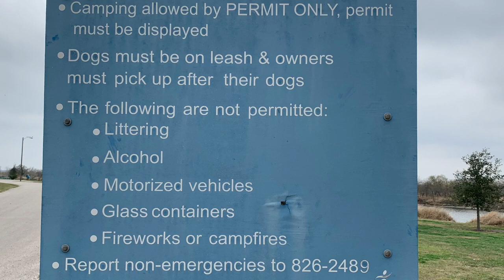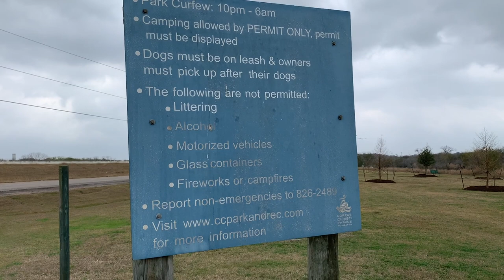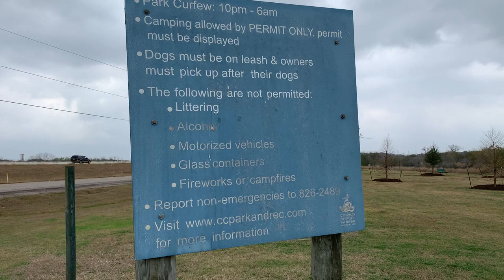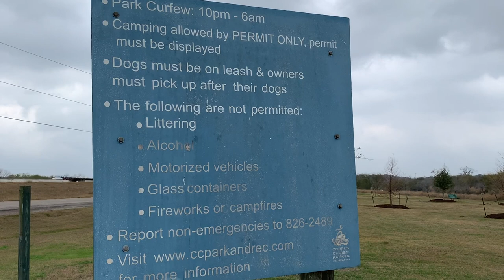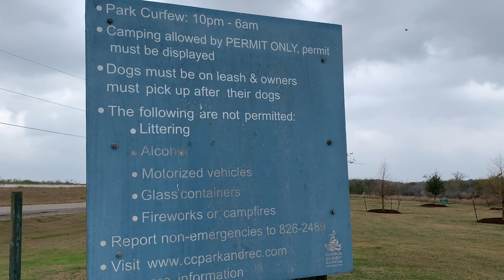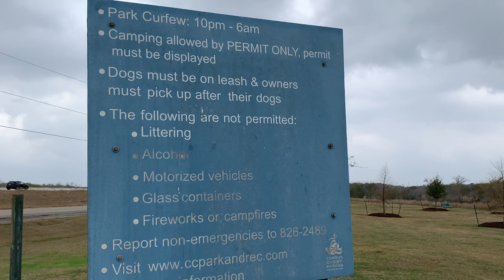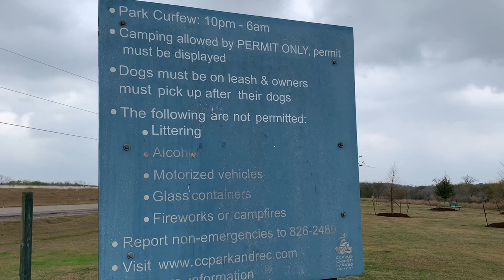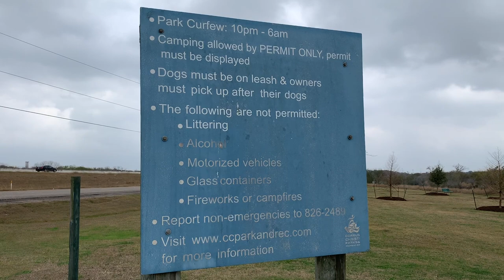Free Camping at Labonte Park in Texas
Free camping at Labonte Park in Texas is available with a free camping permit courtesy of Corpus Christi Parks and Recreation.  Located on the Nueces River, Labonte Park offers free camping with 20 RV campsites. All campsites have scenic riverfront views.  Verizon cellular service clocked in at 32.3 Mbps download speed and 8.29 Mbps upload speed.  AT&T cellular service clocked in at 31.2 Mbps download speed and 8.54 Mbps upload speed.  T-Mobile cellular service clocked in at 3.26 Mbps download speed and 8.70 Mbps upload speed.  Grid coordinates for this free camping location are as follows:  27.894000, -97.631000

Save money with Passport America Membership.